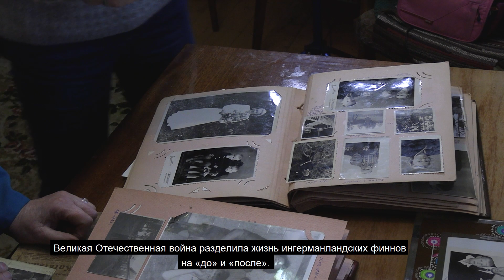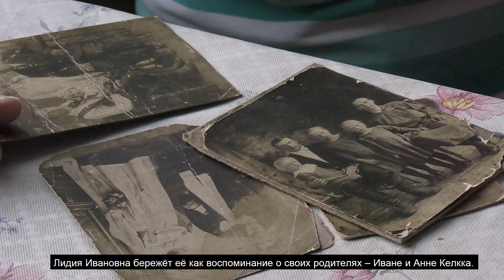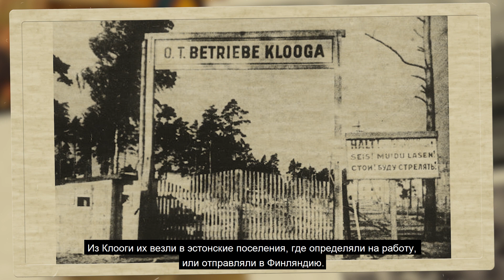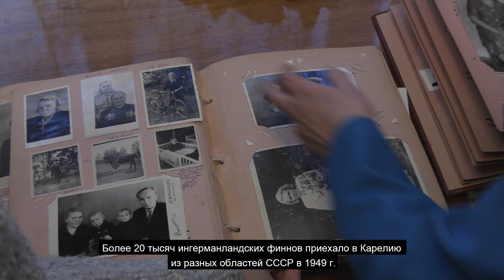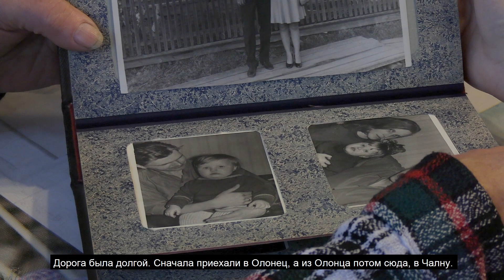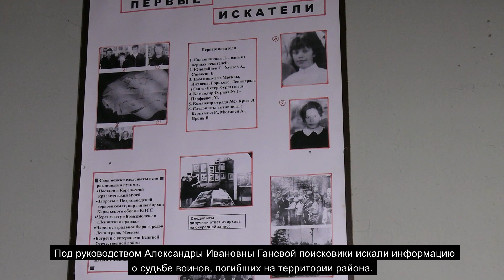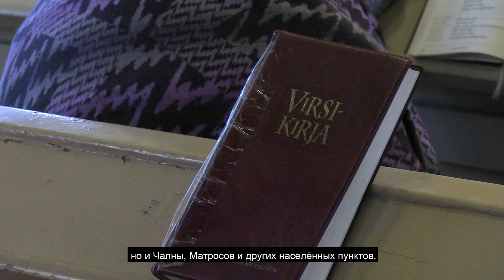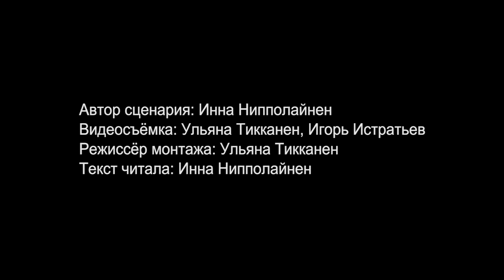Документальный фильм "Судьбы, опалённые войной"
Фильм рассказывает о судьбах ингерманландских финнов - жителей карельского поселка Чална, которые пережили блокаду Ленинграда, немецкую оккупацию, принудительную эвакуацию в Сибирь с последующим запретом на возвращение в родные места. В Карелии они обрели вторую родину.
Фильм создан в рамках проекта "Судьбы, опаленные войной" Благотворительного фонда "Здоровье Карелии" при поддержке министерства национальной и региональной политики Республики Карелия.

Автор сценария: Инна Нипполайнен
Операторы: Ульяна Тикканен, Игорь Истратьев
Режиссёр монтажа - Ульяна Тикканен
Текст за кадром: Инна Нипполайнен
Субтитры на русском и финском языке.

В фильме использованы фото с портала inkeri.ru, wikipedia и из семейных архивов героев фильма.